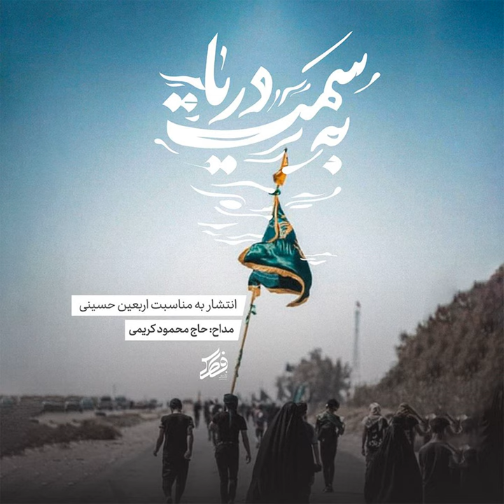Be Samte Darya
Be Samte Darya · Mahmoud Karimi

Music  Publisher: Fotros
Composer: Mahmoud Karimi
Lyricist: Mahmoud Karimi